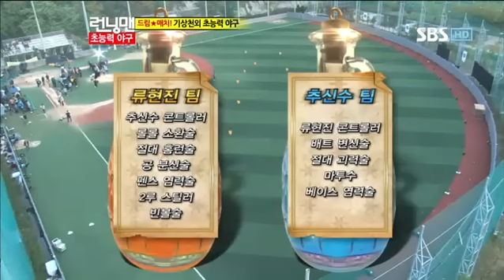런닝맨(추신수,류현진)#12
런닝맨(추신수,류현진)#